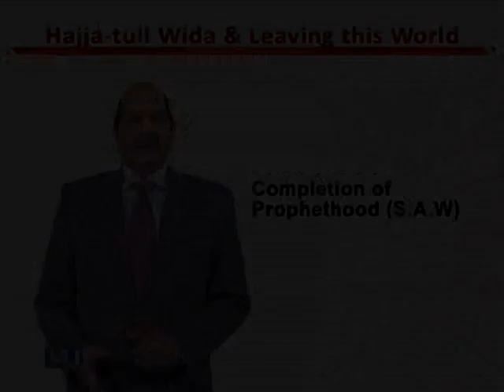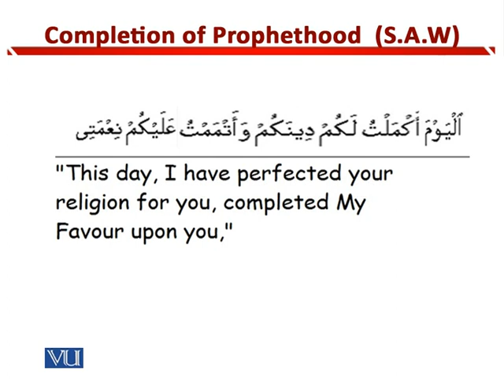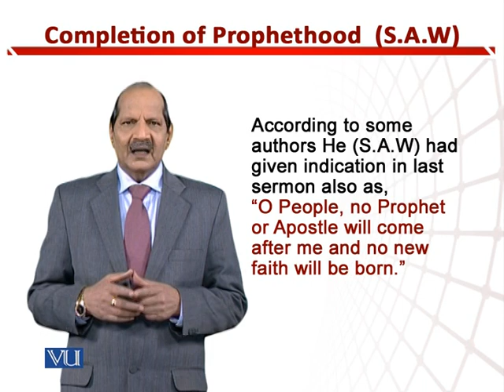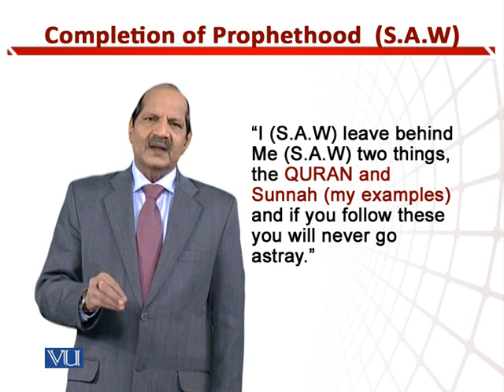Completion of Prophet-hood (S.A.W) | Teaching of Social Studies & Islamiat in EYE | EDU306_Topic210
Topic210: Completion of Prophet-Hood (S.A.W),
By Dr. Zafar Cheema